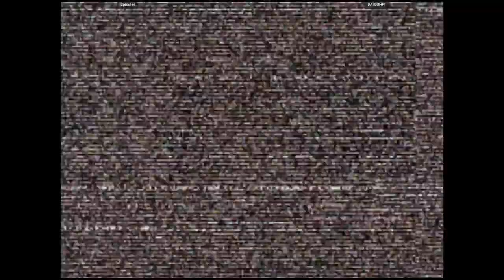CVS2 - Spicules VS DAIGOHN | 🇺🇸🇭🇳 Fightcade2